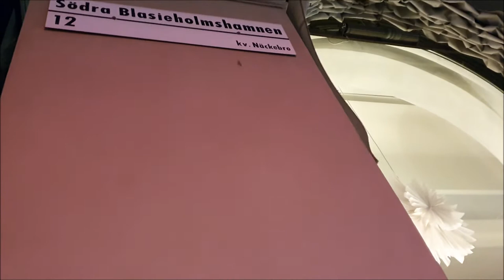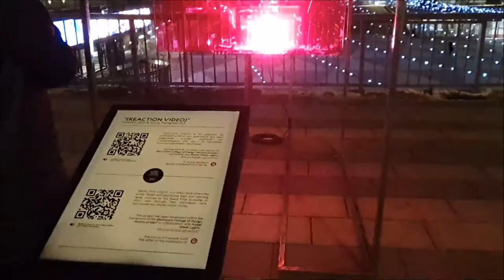Phil In Sweden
my trip to Sweden 10-13 December 2021